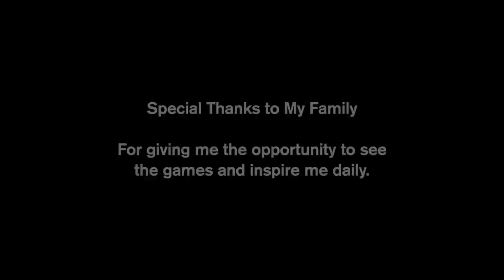Kansas City Chiefs - Playoffs Hype 2023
Welcome back Chiefs Kingdom! It feels so good to be back in the postseason for another year. After enduring some tough times in life and making the necessary reconfigurations, this felt like the right time to come back to the channel. And I'm here to stay. I've missed working on Chiefs content so much, it ached. I didn't quite know what to do or make to return...but then, as if to spark my drive, Trevor Lawrence decided to say what he said about our stadium. Immediately after hearing that, I just had to respond. Through the means I know best, which is this video you're about to watch.

It is an absolute love letter to Chiefs Kingdom. A love letter to the fans, to the Arrowhead Stadium experience, and a defense against any haters of the best fanbase and stadium around. There is no place better or louder than Kansas City sports venues. Period.

This channel launched from the inspiration and hope that the KC Chiefs 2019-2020 season instilled in me...and at the time? We had no guarantees. There was just a Super Bowl and a dream ahead of us. Now? We have a dynasty to cheer on. A group of insanely talented young men, an incredible squad of coaches, and an ever-growing Kingdom of the greatest fans on the planet. It is my dream that one day these videos and my work can carry me forward to the KC Chiefs organization as an editor or videographer, so that I can get the stories right from the source. But until then, I hope these videos ignite your drive as a Chiefs fan and electrifies your spirit to cheer on the most exciting team in football this Sunday!

This could potentially be our last game in Arrowhead this season...so let's make it count Red Kingdom. Let's prove Lawrence wrong with the 12th man, beat those Jags, and move on to the AFC Championship Game -- where we can rightfully reclaim the Trophy bearing our organization owners' name!

HOW 'BOUT THOSE CHIEFS!!!

-Ryan